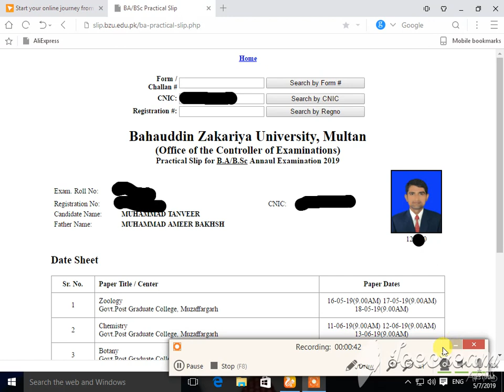practical roll no. slip B.sc 2019 bzu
TAHIRA TV